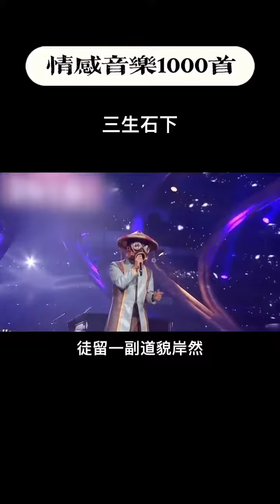一首#三生石下 唱哭了有故事的人#伤感音乐